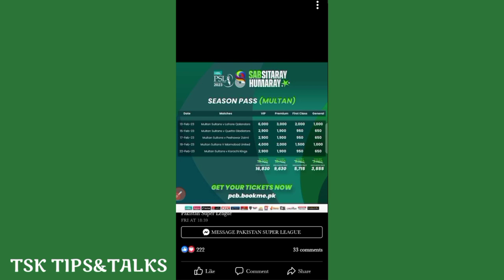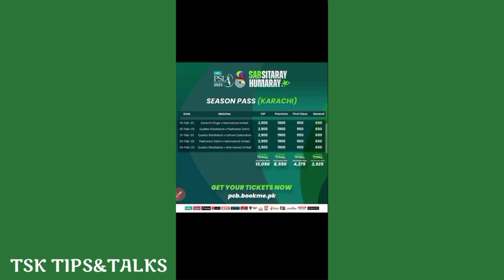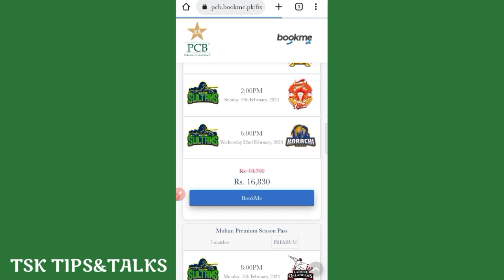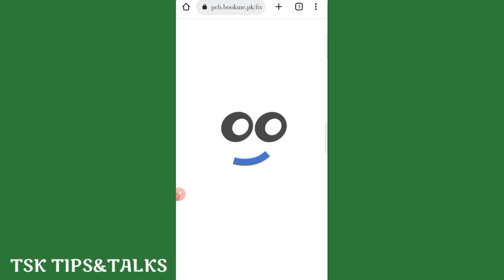Seasons Pass detail for PSL 8 || Benefits of Season pass For PSL 8 || HBL PSL 8